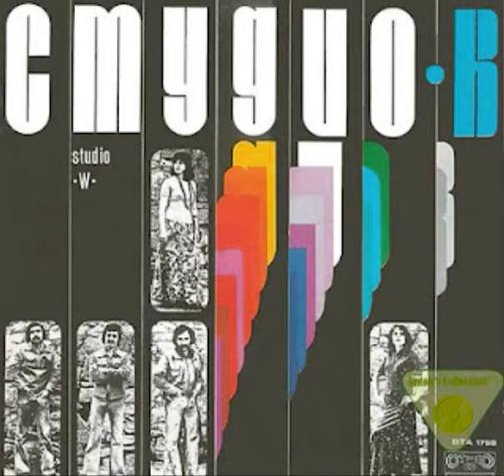'СТУДИО В'-СПОМЕН-'STUDIO W'-A MEMORY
VOCAL GROUP STUDIO W ,CREATTED BY VILI KAZASYAN IN 1972 WITH ANI VARBANOVA,NADEZHDA KAZASYAN,PETKO PETKOV,BOYKO IAVANOV AND PETER TSANKOV THE SONG' A MEMORY'